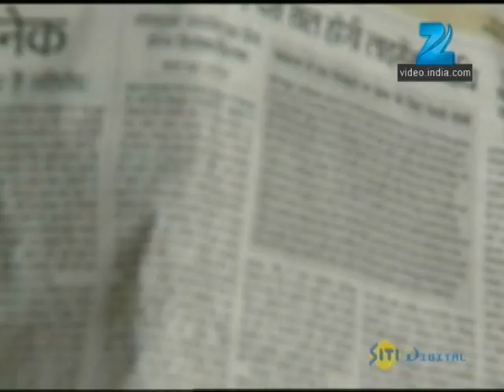Ram Milaaye Jodi - Full Ep - 326 - Bharati, Sweety, Mona, Anukalp, Vimmy, Goldie - Zee TV